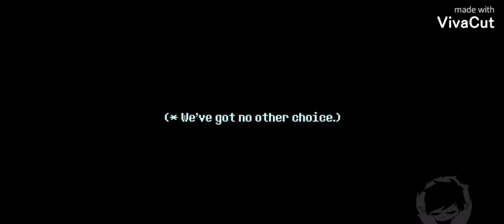Undertale Amv (Nightmare)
Congrats on reading this
You wasted ur time